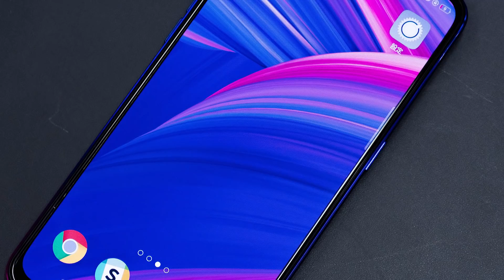OPPO R17 NEO | hands-on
ギズモード編集部の山本と吉岡が
中国の変態（的）スマートフォン事情もふめて
OPPOの新型スマートフォンR17Neoについてぶっちゃけトーク！